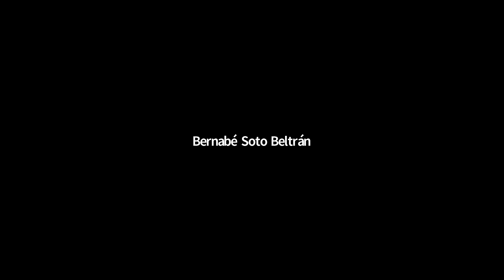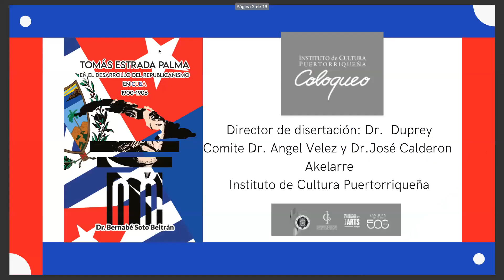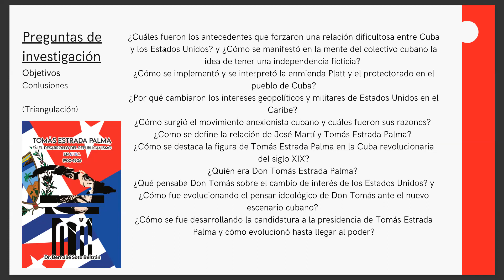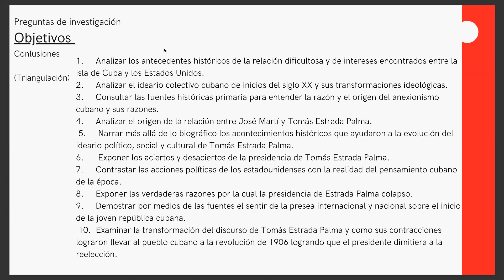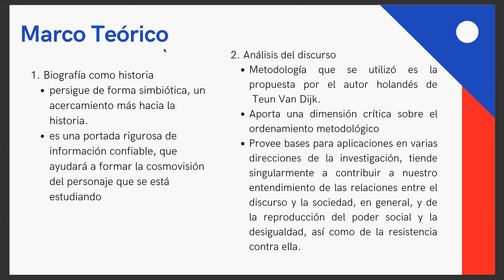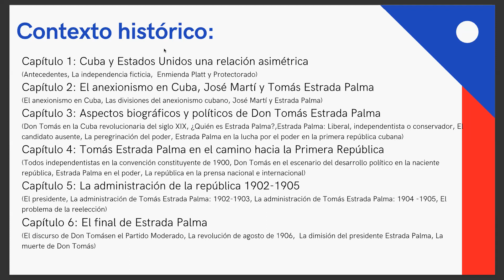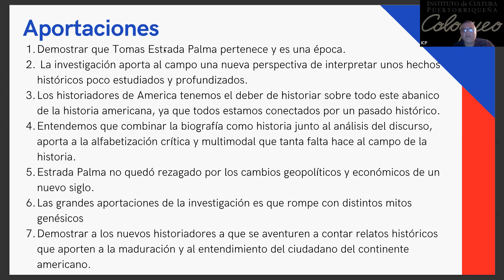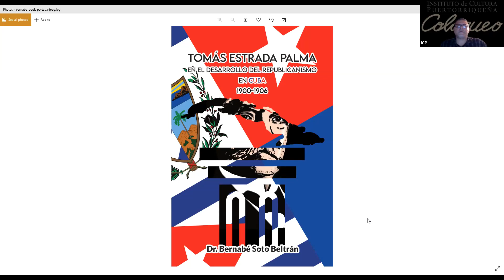COLOQUEO - Tomás Estrada Palma en el desarrollo del republicanismo en Cuba: 1900-1906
Tomás Estrada Palma en el desarrollo del republicanismo en Cuba: 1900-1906 de Bernabé Soto Beltrán.

Productor y moderador: Pablo L. Crespo Vargas